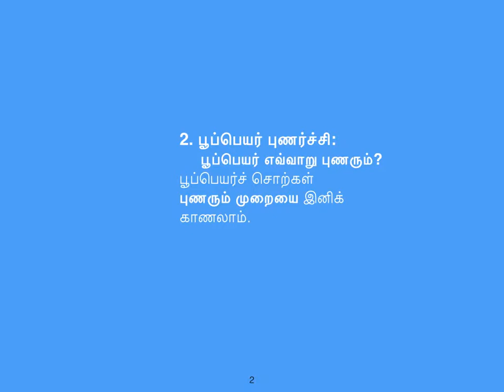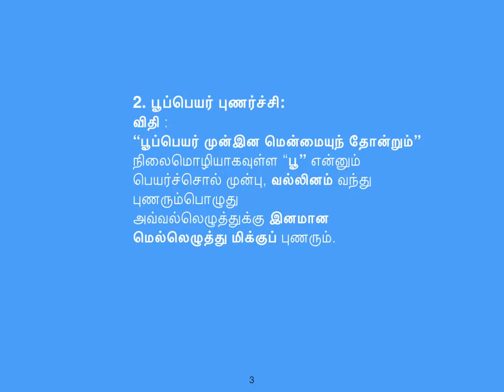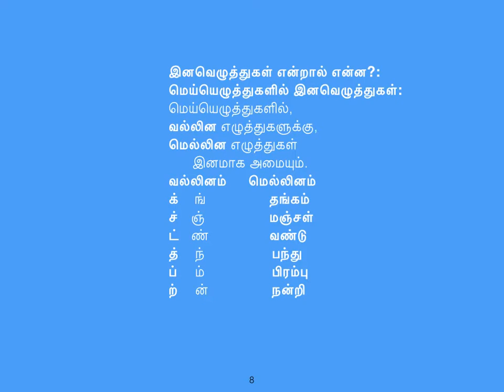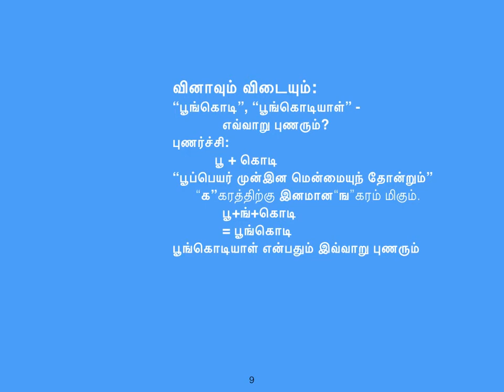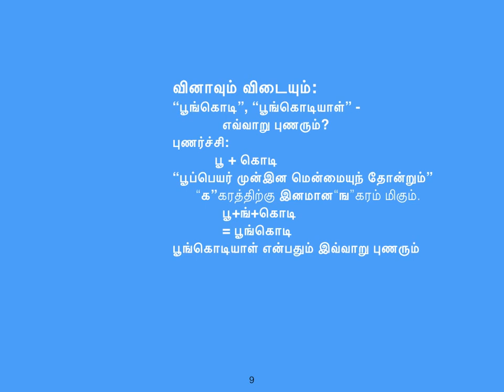பூப்பெயர் புணர்ச்சி - இனம் மிகல்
பூப்பெயர் புணர்ச்சி

+2 பயிலும் மாணவர்களுக்கான தமிழ் இலக்கணம் குறித்த பயிற்சியளிக்கும் எளிய முயற்சி.
A humble attempt to teach Tamil Grammar to the  +2 students of Tamilnadu and Pondicherry.